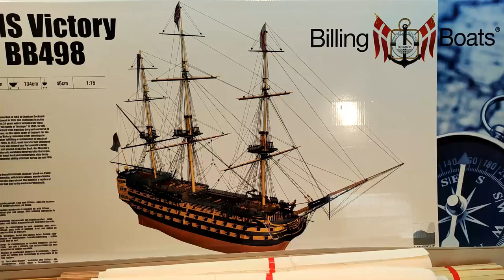HMS Victory - Unboxing Follow Up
This is the follow up for the HMS Victory Unboxing. I am showing to you the extra parts and equipment that i will use in this epic build! This Video comes in 1080p.